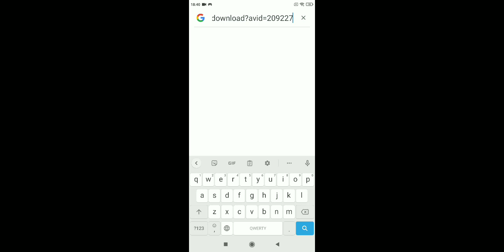free fire Hayeren:sigma free fire:inchpes qashel:asum em dzev + xaylayt